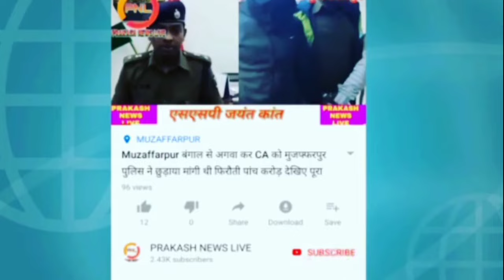Munna Shukla के नाम सुनते ही जनता खूब कर रहे तारीफ Veena Devi ने नहीं किया काम जनता गुस्सा सुन लिजिए